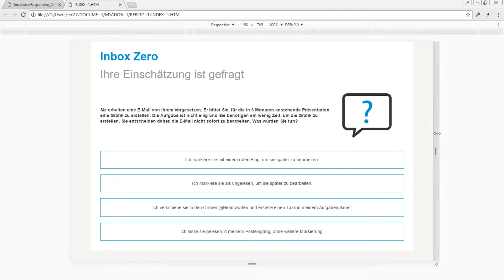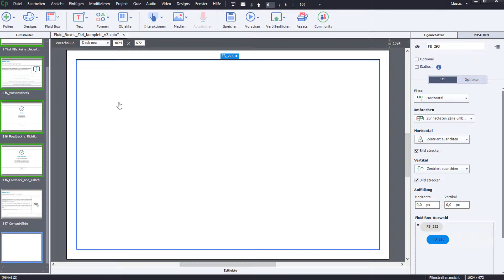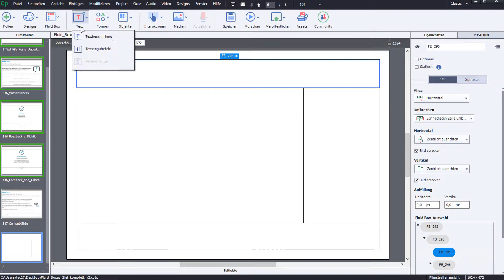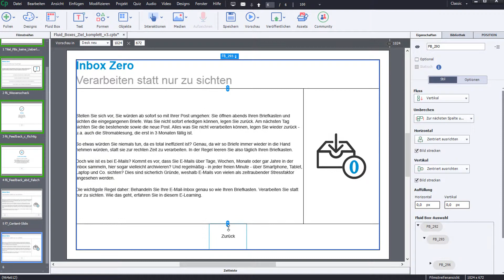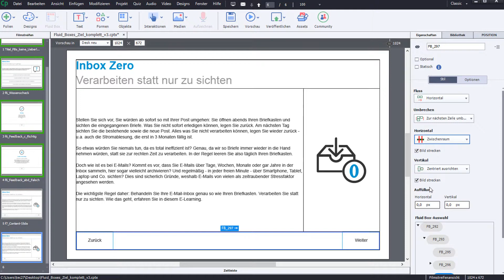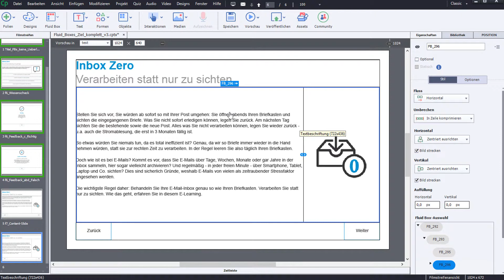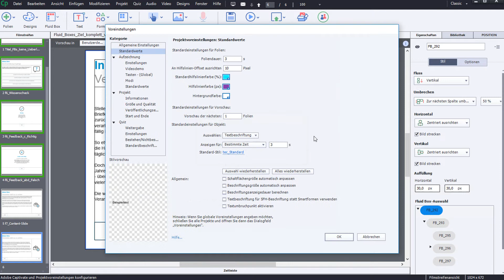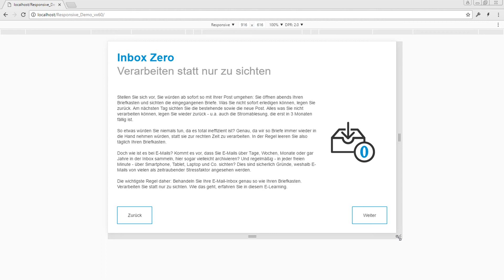Captivate kompakt: Fluid Boxes – Ausrichtung, Auffüllung & Optional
Adobe Captivate: In diesem Video zeige ich Ihnen, wie Sie Fluid Boxes in Captivate 2017 ausrichten und mit Rändern sowie den Einstellungen Auffüllung und Optional arbeiten.

Adobe Captivate ist ein von Adobe Systems entwickeltes Autorenwerkzeug zur Erstellung von E-Learning-Einheiten und Screencasts. Mit Hilfe von Captivate können Sie ansprechende und motivierende digitale Lernmedien entwickeln. Dabei ermöglicht Ihnen das Tool auf einfache Weise, Texte, Bilder, Videos und Animationen mit Interaktivität zu verbinden und für verschiedene Endgeräte bereitzustellen.